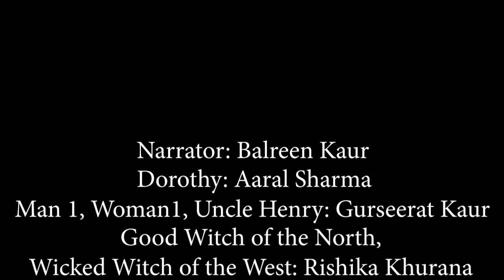The Wonderful Wizard of Oz - CISA Theater